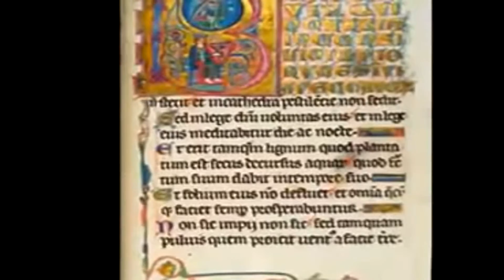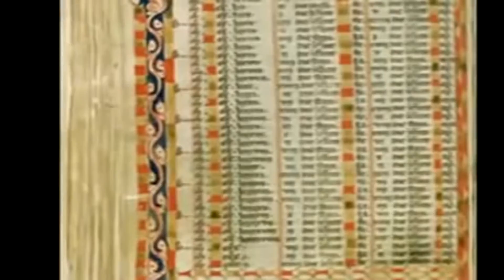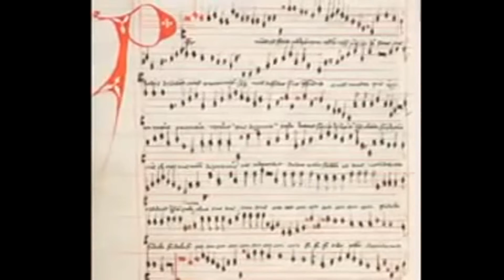Gregorian chant: peace and tranquility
I was so moved by this. I suffered for much insomnia and anxiety. This brought me calm, tranquility and I wish to share it with the world. Life it too short to suffer from anxiety. You need to live your life fully and peacefully.

i love the UCLA mediations
i love tara brach, wonderful

deep breathing anxiety meditation

 ancient Tibetan practices of breath and movement.  focus on clearing and opening your energetic centers  love, compassion, joy and equanimity to arise. Focus the mind and breath discover your inner wisdom and expressing your greatest potential.

In the wisdom traditions of Tibet, there is a vast knowledge about lung that has not fully taken root in the West.

a meditation technique  practiced for thousands of years, uses the body as the means of connecting with one's natural mind. supports wakefulness .

After reflecting upon the presence of challenges in one's life, the focus is brought to the inhalation as the breath is imagined moving through specific channels in the body, held slightly, and then released with the exhalation.

 After releasing the breath, you rest in open awareness, which allows you to become aware of more subtle qualities.